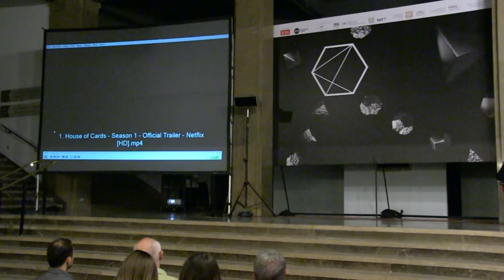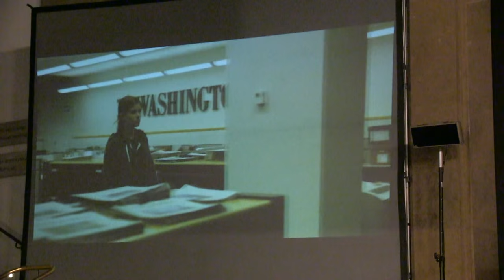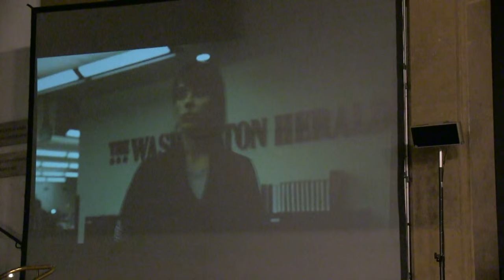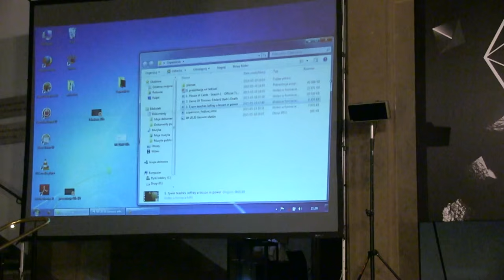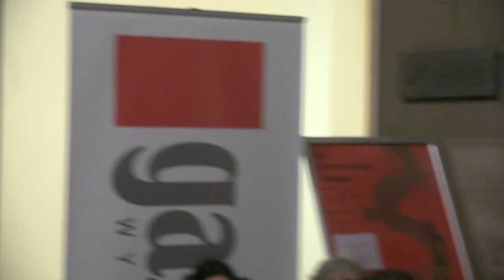Geniusz władzy - debata (Copernicus Festival)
Copernicus Festival

Czym jest geniusz władzy i dlaczego jednym udaje się ją zdobyć, gdy inni ponoszą porażki? Wraz ze swoimi gośćmi: Andrzejem Olechowskim, Pawłem Ścigajem i Anetą Czernatowicz-Kukuczką o procesie decyzyjnym i sile politycznej rozmiawiali Bartosz Paturej oraz Diana Sałacka, odwołując się także do współczesnych przykładów popkulturowych: Gry o Tron i House of Cards.

Prelegenci: Andrzej Olechowski, Paweł Ścigaj, Aneta Czernatowicz-Kukuczka
Prowadzący: Bartosz Paturej, Diana Sałacka